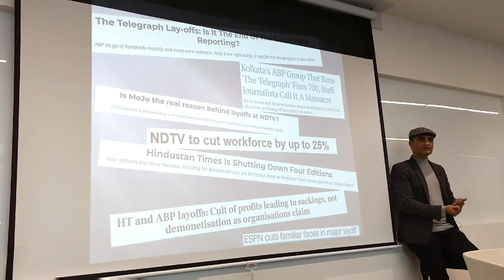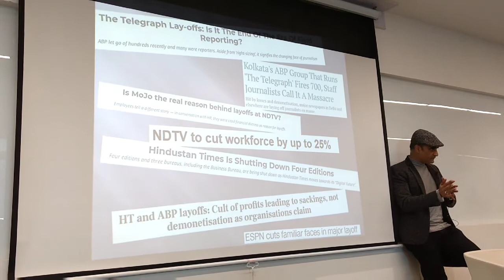Anshul Chaturvedi gives a lecture at BU